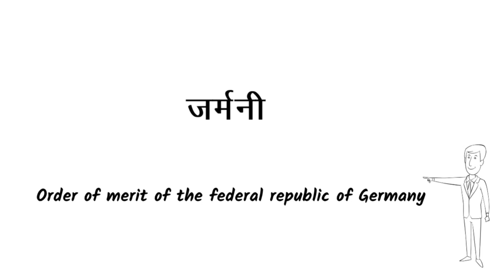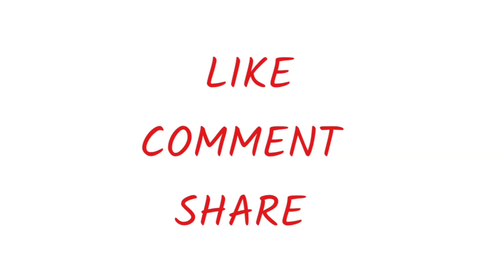क्या आपको पता है किस देश का सर्वोच्च सम्मान का नाम क्या है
सामान्य ज्ञान बढ़ाते रहिए